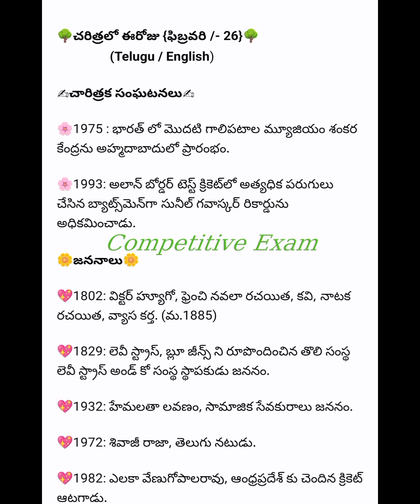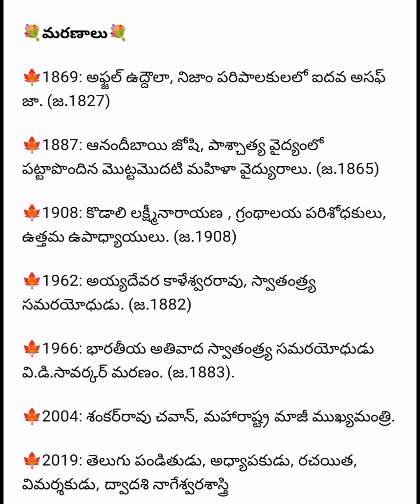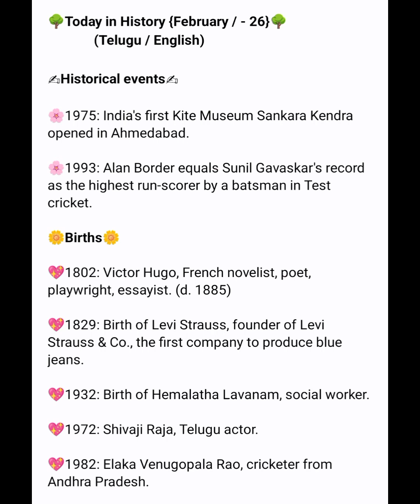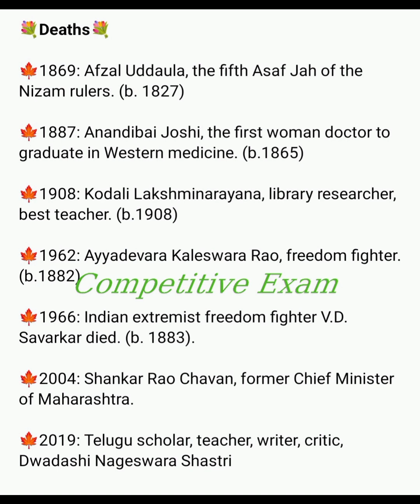చరిత్ర లో ఈ రోజు 26/02/2024#gk